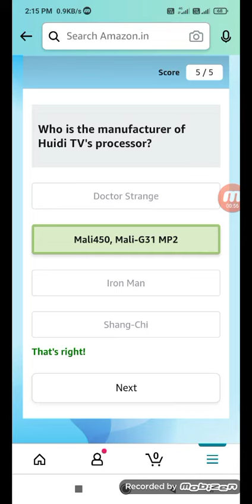Huidi TV can also be used as a computer monitor.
one plus nord ce 5g
study table for kids ho

Amazon quiz daily video and more then quiz
note:- funzone, jackpot, new mobail lounch first Amazon quiz note, one plus, iQOO mobail, lounch quiz and any body quiz start and bajaj quiz and daily video night 12AM quiz start to more then prizzes, types and trick by chennal uploaded

HUIDI HD QUIZ AMAZON TODAY

When is Huidi TV launching on Amazon?

What kind of TV features does Huidi brand offer

Huidi TV uses Android Operating System.

Who is the manufacturer of Huidi TV's processor?